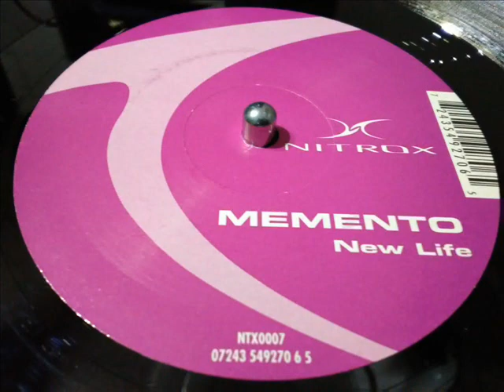MEMENTO- NEW LIFE [PETER LUTS REMIX] LS